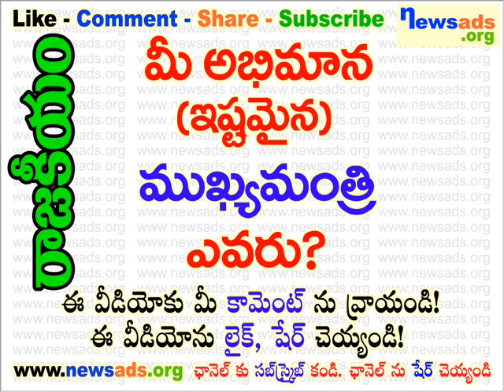మీ అభిమాన (ఇష్టమైన) ముఖ్యమంత్రి ఎవరు?